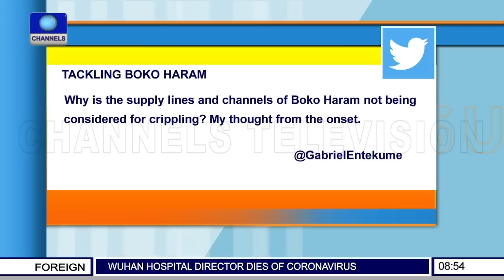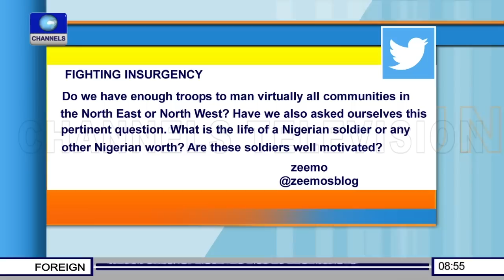APC Chieftains Debate Call To Oust National Chairman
Sunrise Daily